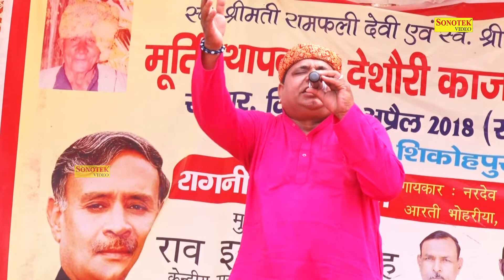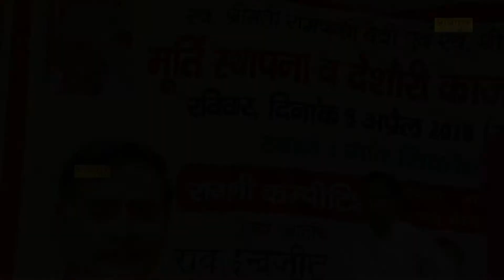हँसा हँसा के पेट फाड़ दिया झंडू ने इस रागनी में || झंडू की शिकोहपुर में मस्ती जरूर सुने || Jhandu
Sonotek Cassettes Present “ Comedy Ragni ” a Latest New Haryanvi Song 2018. We present to you “Sonotek Ragni ” Song by Singer Jhandu Directed by " Director Name" Featuring Artist Jhandu exclusively on Sonotek हरियाणवी.

Video Credits

Title Song :- Comedy Ragni
Album : - Sikohpur Ragni Competition
Singer :- Jhandu
Artist :-Jhandu
Music Director